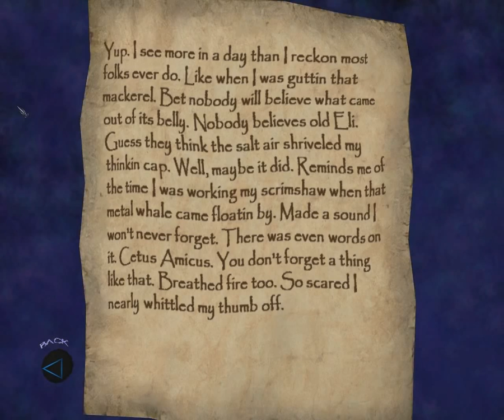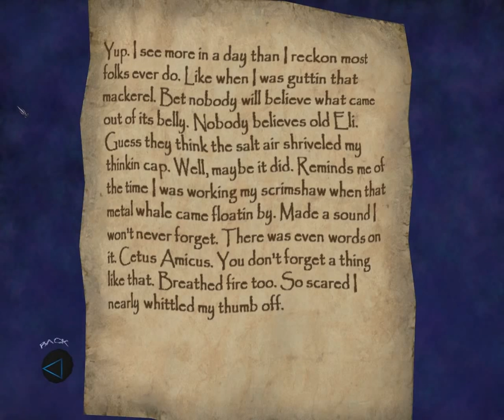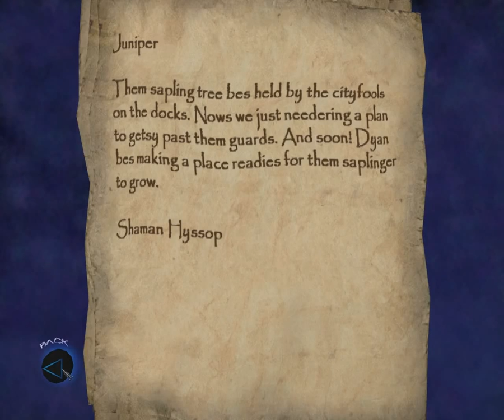Let's Play Thief: Deadly Shadows - Part 56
Part 56 of Let's Play Thief: Deadly Shadows. Looking over the bodies littering the ground, giving the tree to one of the factions, and heading off to Moira's place.